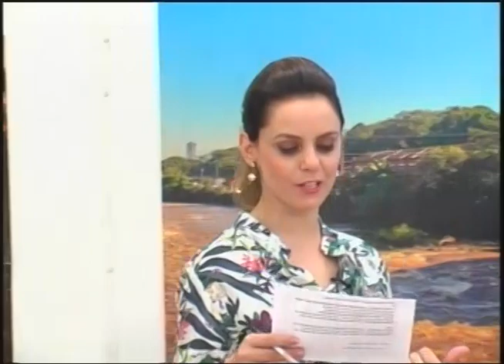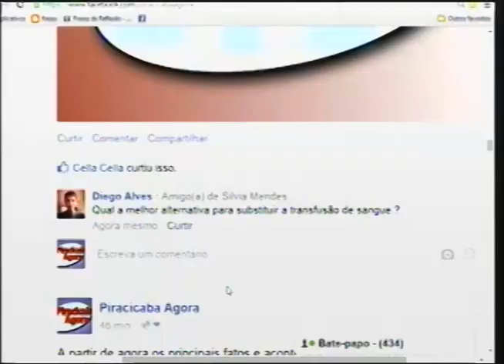Quadro Saúde Agora recebe o Hematologista, Dr. Carlos Kruzich para fala sobre as doenças do sangue.